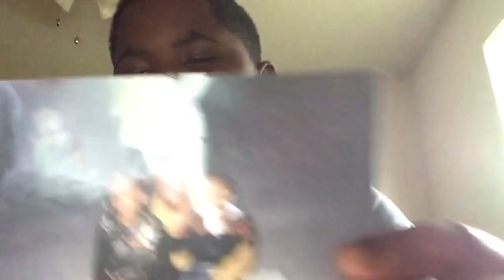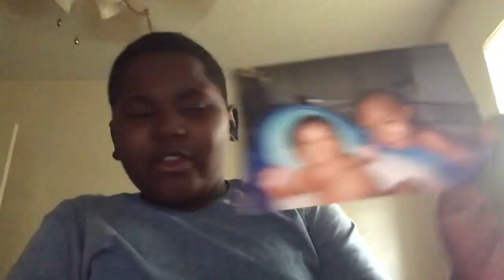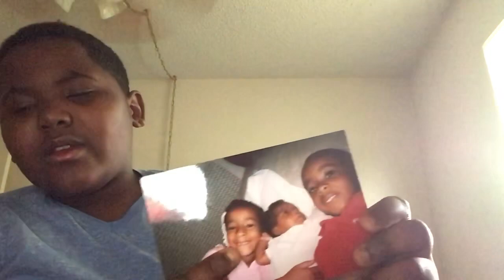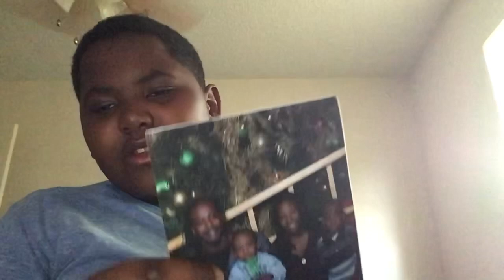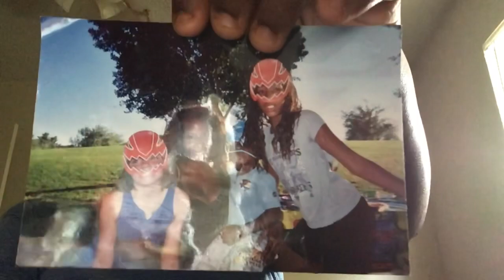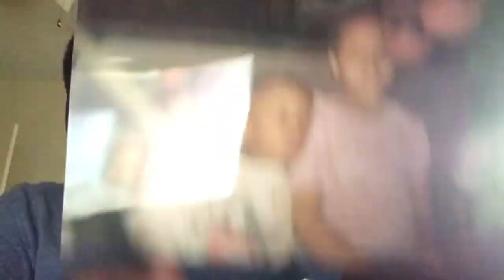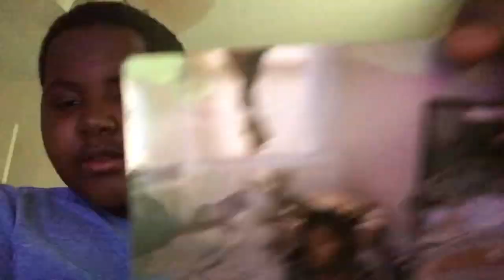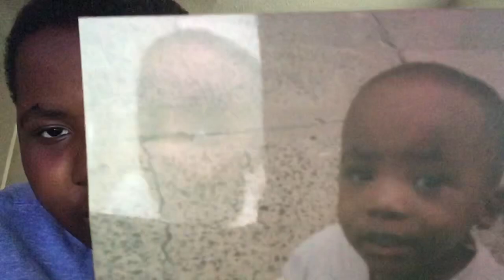The Evolution of Rashad as a Kid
This is me when I was younger.